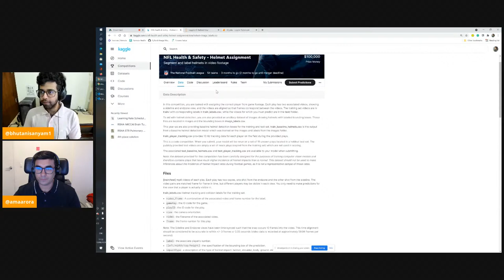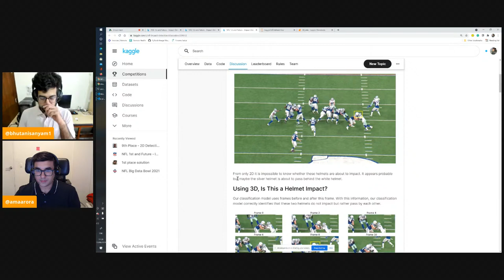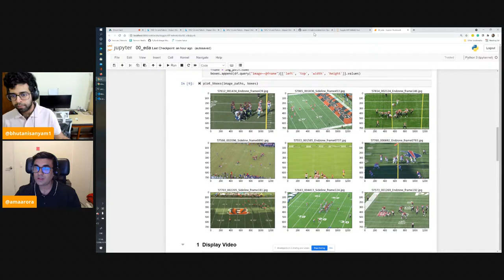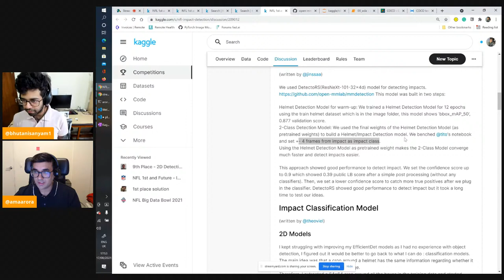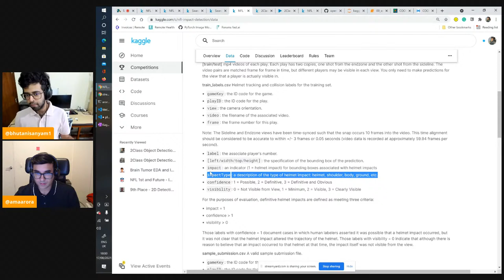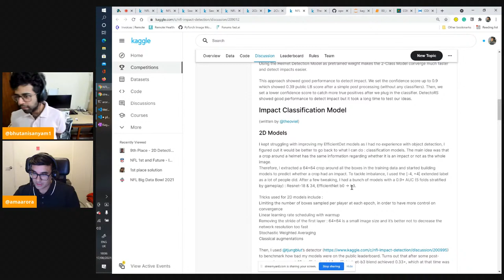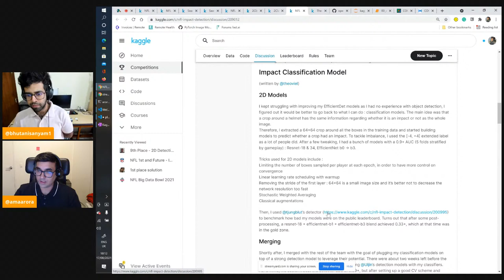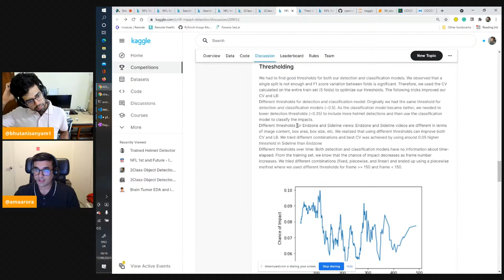NFL 1st and Future - Impact Detection Top Solutions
Aman Arora and Sanyam Bhutani will be live-streaming and publicly learning the top solutions from the 2020 "NFL 1st and Future - Impact Detection"